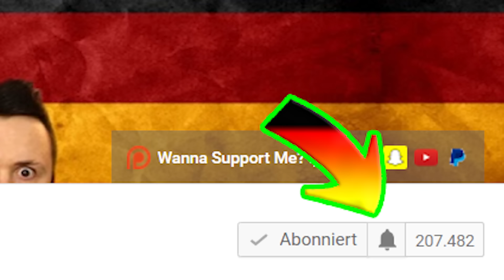Car Of Thoughts #2 | South vs North Germany, German Music And Beaches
Driving through the German countryside while talking about South vs North Germany, German music and beaches in Deutschland!